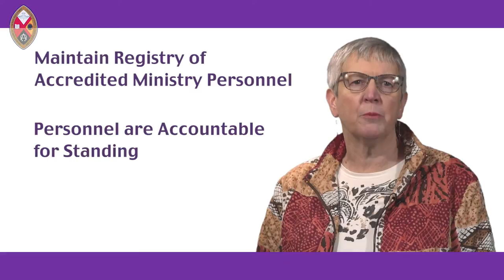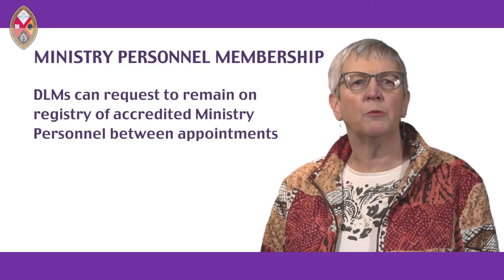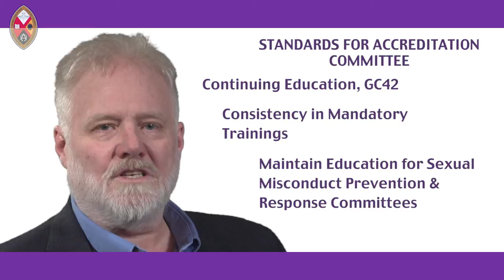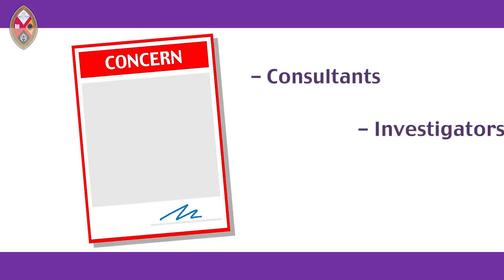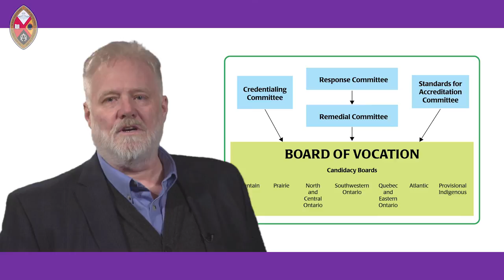Introducing the Structures of the Office of Vocation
How is the Office of Vocation designed? Which committees do what? Where does ministry membership reside and how is a complaint dealt with? This short introduction answers these questions!
Please check it out and share widely. This resource can be used with communities of faith, Regions, small groups and large gatherings. With the Reverend Jenny Stephens, The Office of Vocation Coordinator and the Reverend Norm Seli, The Chair of the Board of Vocation.